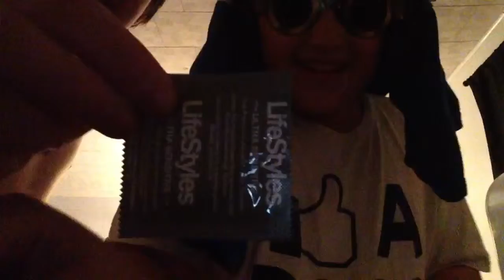Retards ep6 psy + crazy dudes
Crazy dudes impersonating psy